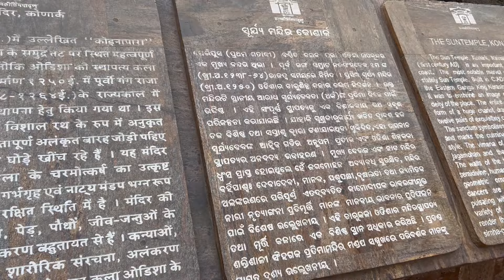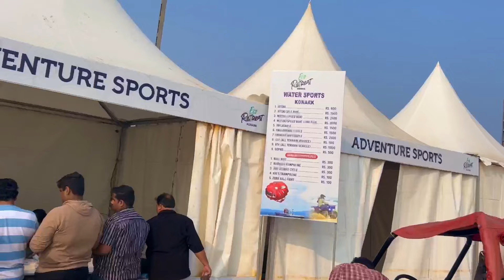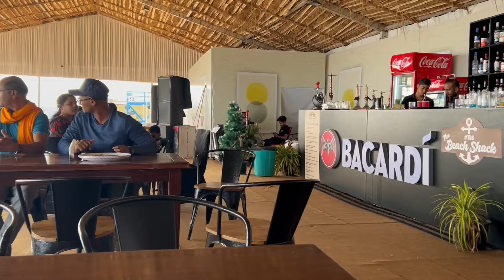Puri Tourist Places| Jagannath Tour Guide| Jagannath Dham Puri Odisha| Puri Tour Budget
Welcome once again on my youtube channel 🙏

Embark on a captivating journey to Puri, a coastal gem in eastern India. Blessed with pristine beaches, the highlight is the sacred Puri Jagannath Temple, a significant Hindu pilgrimage site. Immerse yourself in the vibrant Rath Yatra festival, where colossal chariots carry deities through jubilant crowds.
Stroll along the golden shores of Puri Beach, absorbing the tranquil beauty and witnessing stunning sunrises. Explore the vibrant markets offering intricate handicrafts and local delicacies, such as the famed Puri sweets.
Visit the Konark Sun Temple, a UNESCO World Heritage site, showcasing architectural brilliance. The intricate carvings depict mythological tales, adding a historical touch to your expedition. Visit Nandan Kanan Zoo, Udaygiri and khandagiri caves, Dhauligiri ,Lingraj Temple.
A Puri tour promises an unforgettable odyssey, leaving you with cherished memories of this enchanting destination.

जगन्नाथ पुरी घूमने का प्लान कर रहे हैं तो आपको इस वीडियो के माध्यम से अच्छी तरह से गाइड किया गया है,आप कैसे जा सकते हैं,कहाँ कहाँ घूम सकते हैं,खाने पीने की क्या वैवस्था है,कितना खर्च हो सकता है?संपूर्ण जानकारी के लिए पूरी वीडियो ज़रूर देखें।ध्न्यवाद 🙏

jagannath,
jagannath yatra,
jagannath yatra 2024,
jagannath puri yatra,
jagannath tour plan,
jagannath tour guide,
puri jagannath odisha,
jagannath puri travel guide,
jagannath tour budget,
jagannath kaise jaye,
jagannath latest update,
jagannath puri trip jagannath trip, jagannath tour,
jagannath dham,
jagannath puri dham yatra,
jagannath dham tour guide,
jagannath rath yatra 2024,
how to visit jagannath puri,
jagannath dham darshan,
dhauligiri,
lingraj temple,
nandan kanan zoo,
konark temple,
puri beach,
golden beach puri,
जगन्नाथ धाम,
जगन्नाथ पुरी
जगन्नाथ यात्रा,
जगन्नाथ पुरी ओड़िशा

Hotel Bhakta Niwas- 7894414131/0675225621 (Near Town Police Station,Grand Road,Puri)

Taxi Contact - Pradhan Tour and Travels Puri (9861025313)